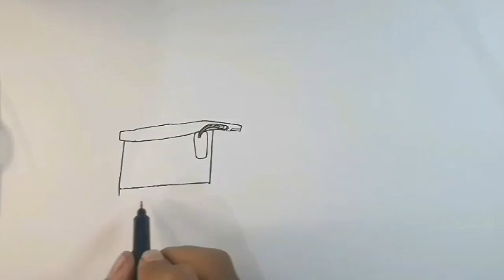jetbus 3 , menggambar bus dengan mudah , bus telolet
cara menggambar bus jetbus 3